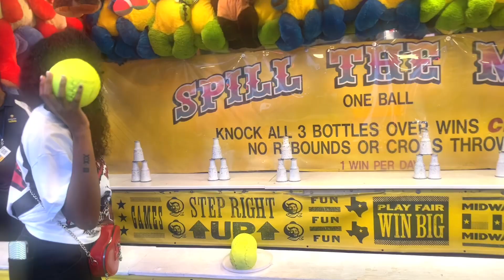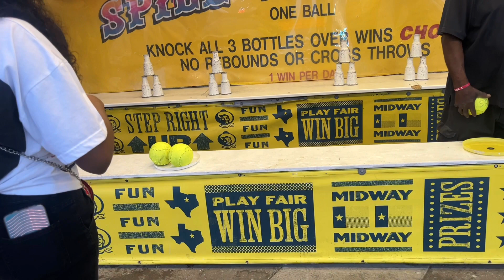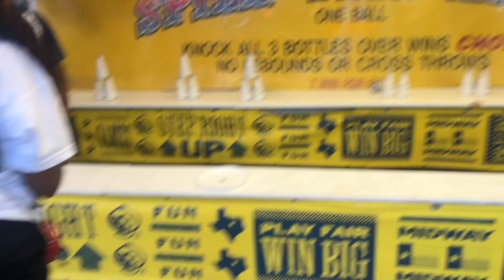STATE FAIR OF TEXAS 2023 | WEEKEND VLOG 🎡🎟️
Hey guys, Welcome back or to my channel. I hope you guys enjoy this video.

♡ Socials:
main page: adrimahdnique
spam page: dniquefiless

♡ FAQ
how old are you? : 18
what do you use to edit? : Capcut
what do you use to film? : Iphone 13